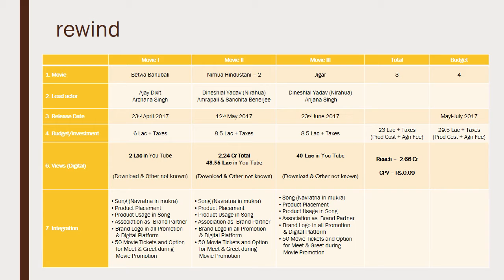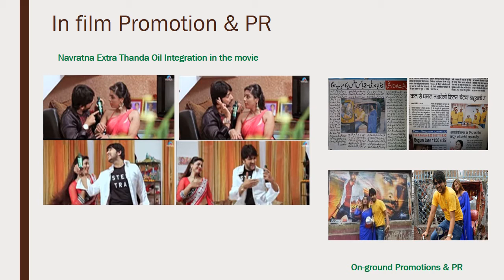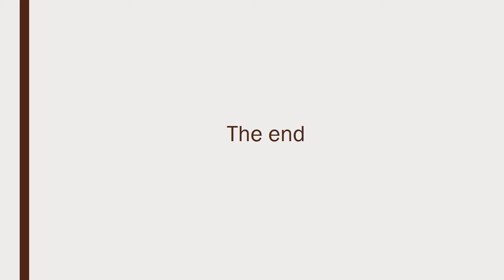"Jhanak Jaata Maatha"